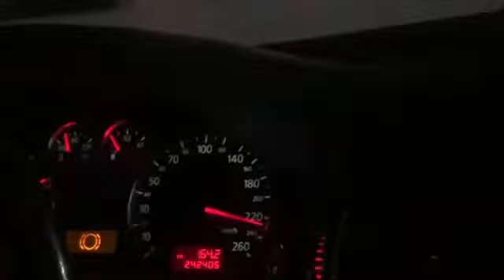Audi A6 2.4 v6 2002 Manual Top Speed